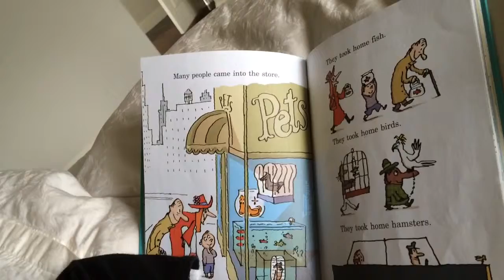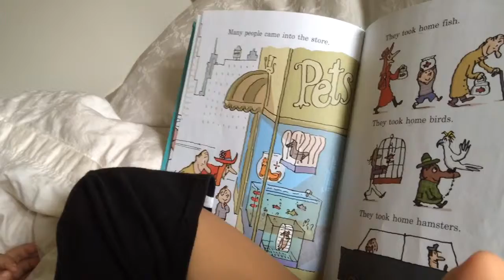Colin book reading 4yr 1 month old